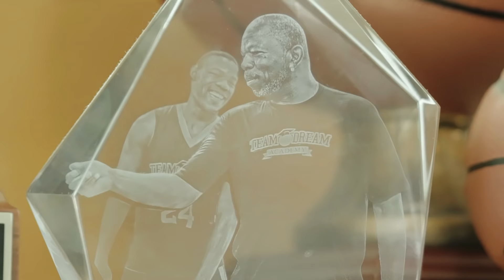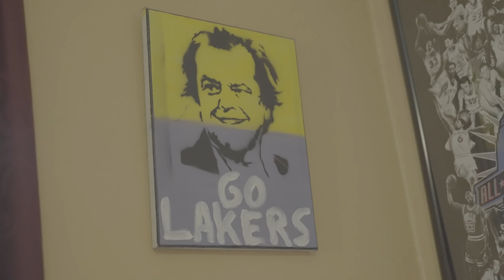10000 HOURS EPISODE 2 - THE DARKEST (TRAILER)